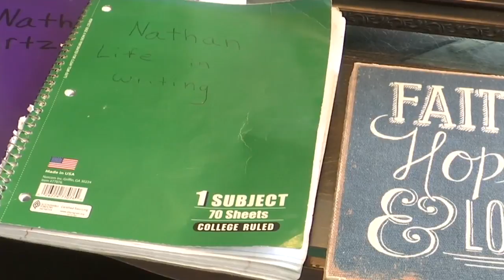Nathan Artz Memorial Blood Drive